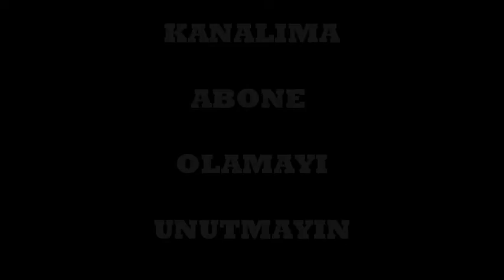Galatasarayda Transfer Çalışmaları-Azubuike-trezeguet- 4 haziran 2018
galatasarayda transfer çalışmaları tüm hızıyla sürüyor
fatih terimin listesi doğrultusunda ilerleyen çalışmalarda gündeme gelen son isimler trezequet ve azubuike oldu her iki futbolcununda galatasaraya yakın olduğu söyleniyor.

galatasaray,
galatasaray marşı,
galatasaray şarkısı,
galatasaray şarkıları,
galatasaray şampiyonluk kutlamaları,
galatasaray şampiyonluk klibi,
galatasaray transfer haberleri son dakika,
galatasaray transfer,
galatasaray kasımpaşa,
a spor galatasaray